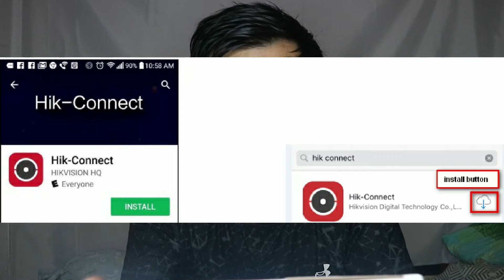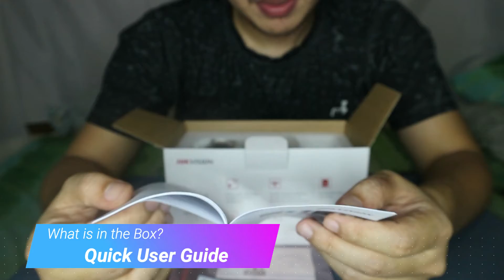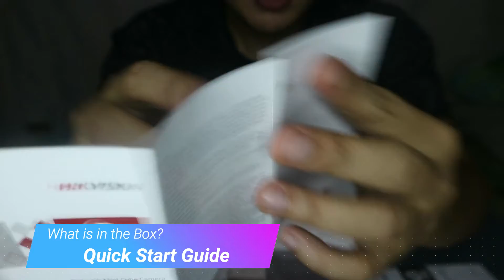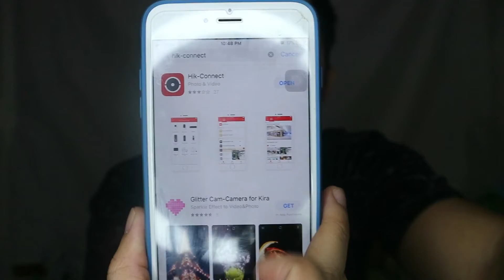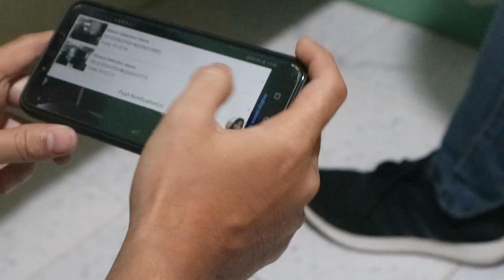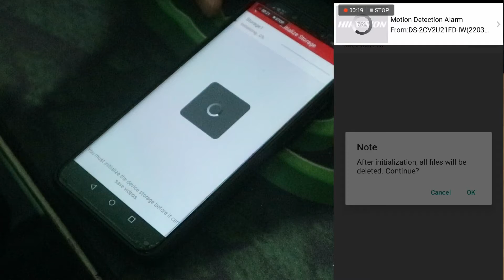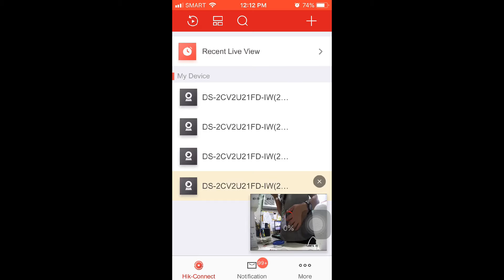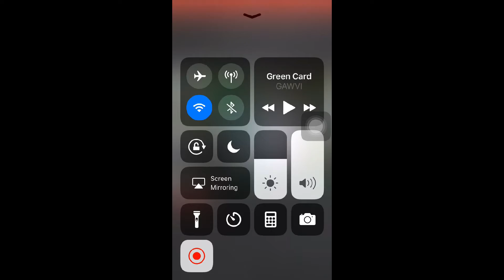Hikvision U1 DS-2CV2U21FD-IW Review Filipino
Gusto mo ba ng affordable and easy to install na CCTV?